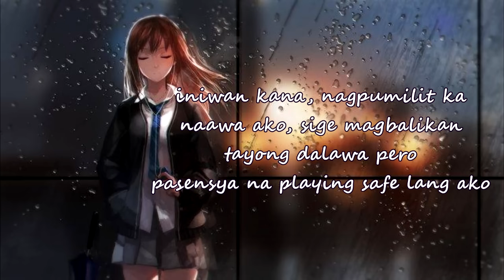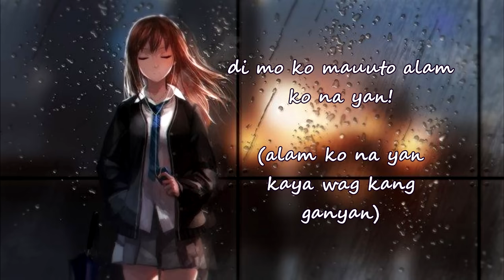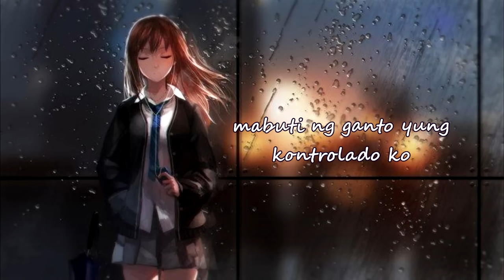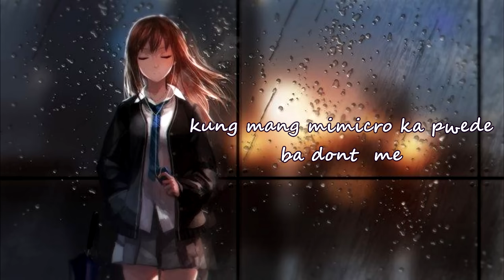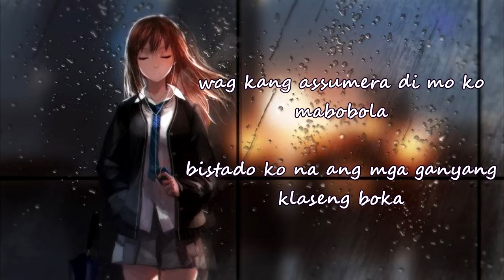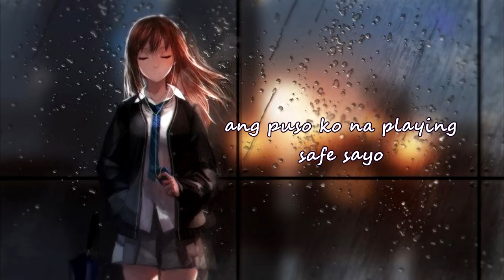AYOKO NG MAGSERYOSO (Playing Safe) - Still One